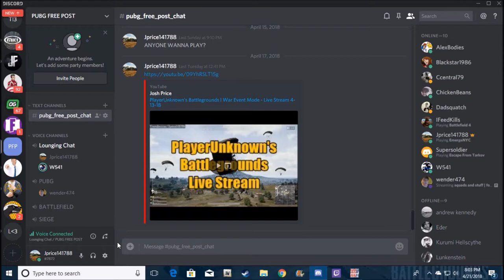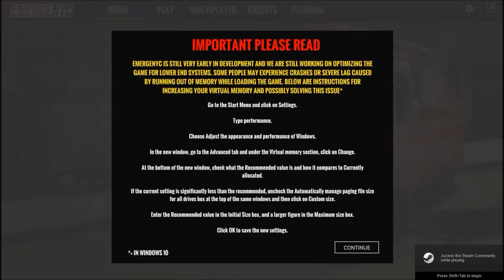EMERGENYC l Gameplay #3 - MVA with Entrapment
A video of gameplay from EMERGENYC with not Tom acting as dispatch.